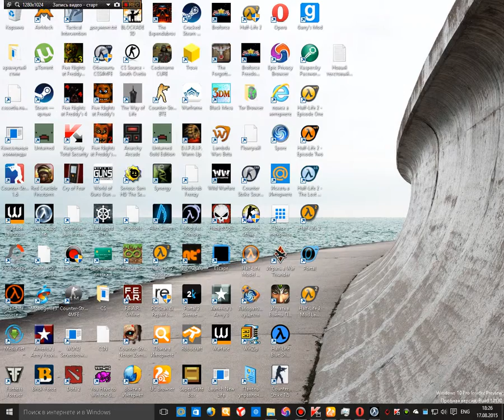проверка x-8642 demo